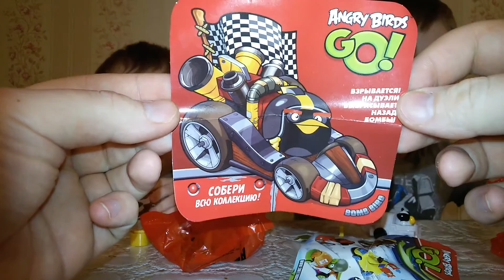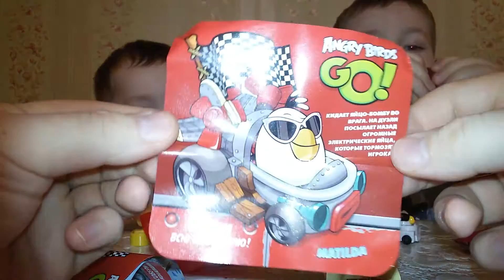ANGRY BIRDS GO!SWEET BOX